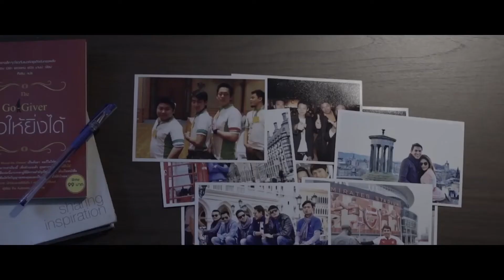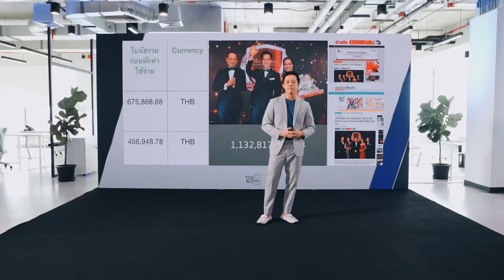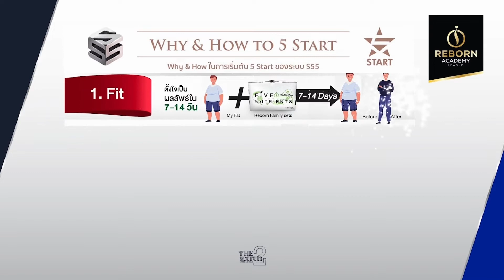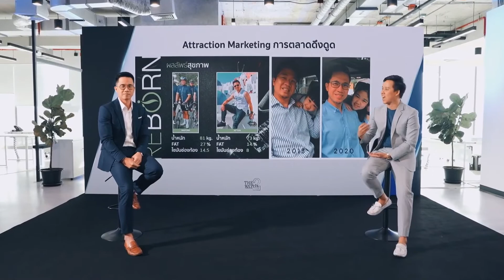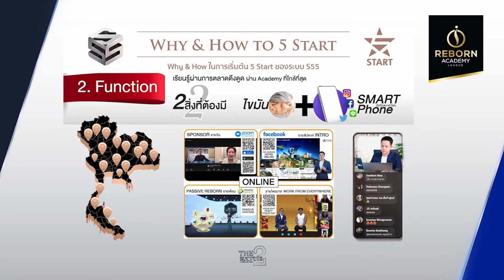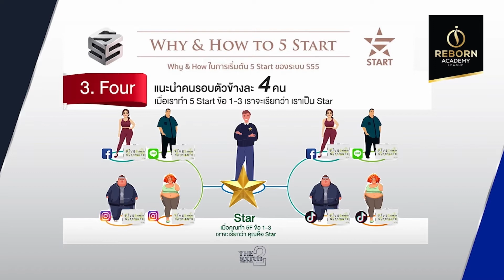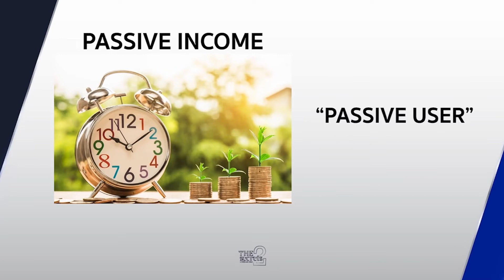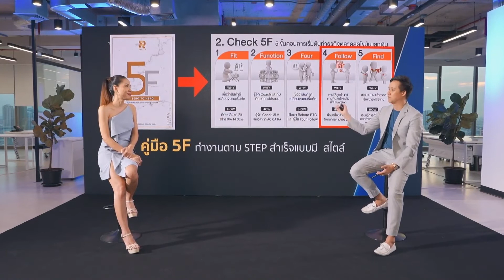The Secrets 2 (of Millionaire Mind) "WHY SYSTEM"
" WHY SYSTEM "
คุณรัชชสิทธิ์ อัครวัฒนะเลิศ
CROWN DOUBLE DIAMOND PRESIDENT